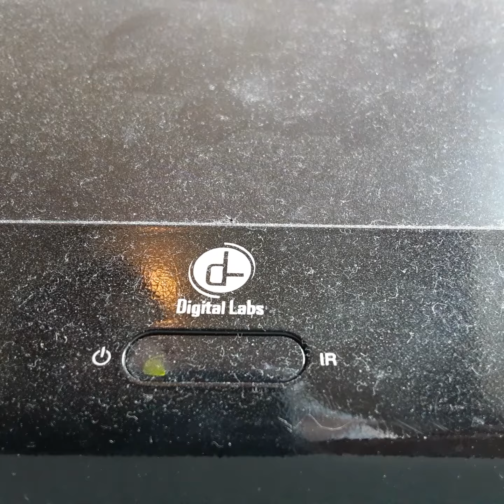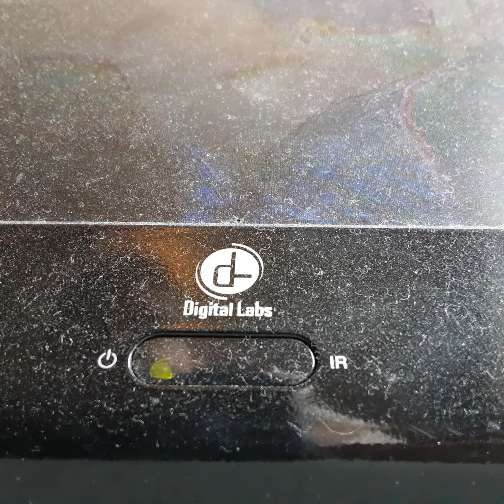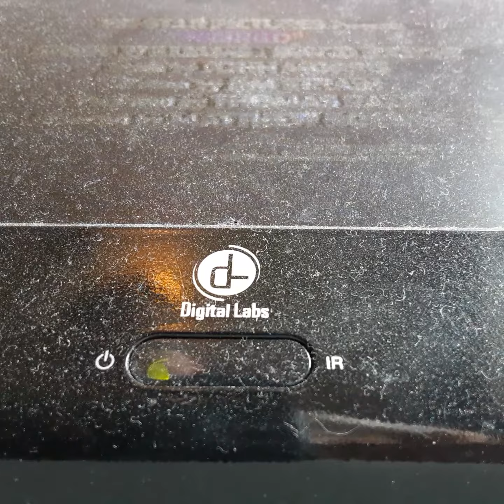Opening To Another You 1991 VHS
From 1991
Tristar Pictures Presents Another You Gean Wilder Richerd Perry Mersadies Pull Steven Lane Vensa Williams Kevin Polk
Color 63%